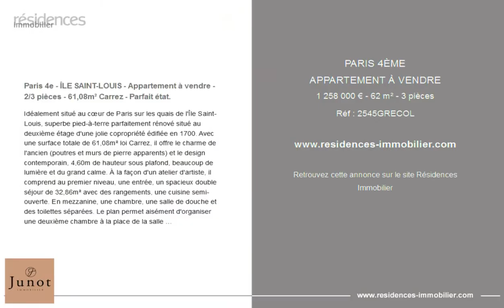PARIS 4ÈME - APPARTEMENT À VENDRE - 1 258 000 € - 62 m² - 3 pièces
Référence : 2545GRECOL

Paris 4e - ÎLE SAINT-LOUIS - Appartement à vendre - 2/3 pièces - 61,08m² Carrez - Parfait état.

Idéalement situé au cœur de Paris sur les quais de l'Île Saint-Louis, superbe pied-à-terre parfaitement rénové situé au deuxième étage d'une jolie copropriété édifiée en 1700. Avec une surface totale de 61,08m² loi Carrez, il offre le charme de l'ancien (poutres et murs de pierre apparents) et le design contemporain, 4,60m de hauteur sous plafond, beaucoup de lumière et du grand calme. À la façon d'un atelier d'artiste, il comprend au premier niveau, une entrée, un spacieux double séjour de 32,86m² avec des rangements, une cuisine semi-ouverte. En mezzanine, une chambre, une salle de douche et des toilettes séparées. Le plan permet aisément d'organiser une deuxième chambre à la place de la salle à manger. Tous les commerces et commodités sont à immédiate proximité.

Cette annonce vous est proposée par l'agence JUNOT 7E

|3003700|